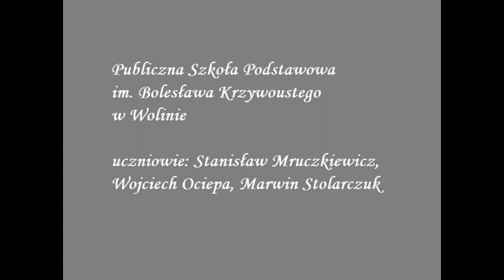PN 8 Region Zachód - drużyna 19 --- Stanisława Leszczyńska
Praca wykonana w ramach konkursu zachodniego 8 edycji konkursu.